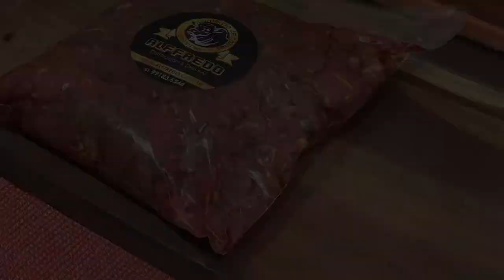ALFFREDO CARNES 10/05/20